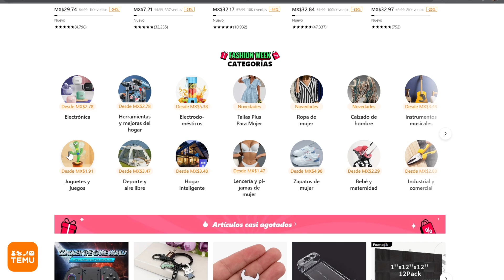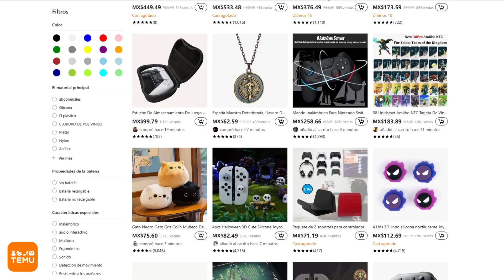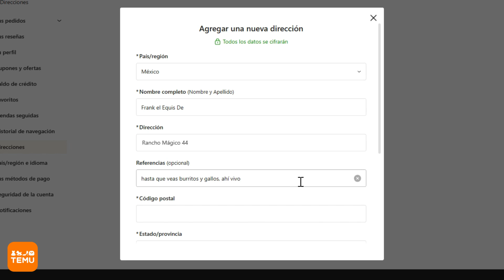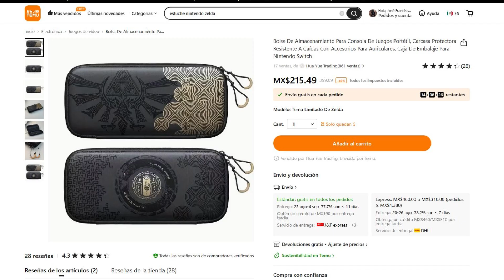Probando accesorios para Nintendo Switch - TEMU Reviews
Lo mostrado en el video:

Joystick Inalámbrico De Seis Ejes De Alta Precisión Con Luz RGB Para Consola Switch/OLED Con Función Turbo MX$867.49💰

Direwolf Xcloud Game Controller, Hall Lineness Trigger, Hybrid 8 Directions D-Pad, función de detección de movimiento, controlador multiplataforma para PC con Windows, Nintendo Switch, Android/IOS, Xcloud, etc. MX$921.49💰

Bolsa De Almacenamiento Para Consola De Juegos Portátil, Carcasa Protectora Resistente A Caídas Con Accesorios Para Auriculares, Caja De Embalaje Para Nintendo Switch MX$206.09💰